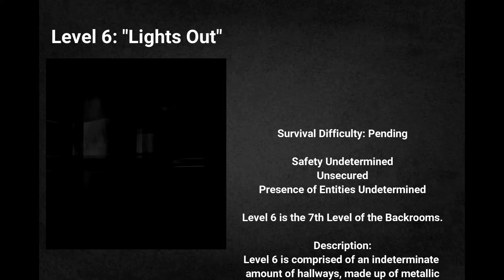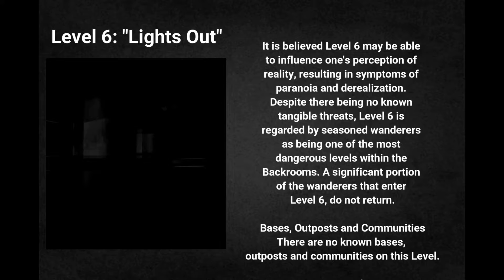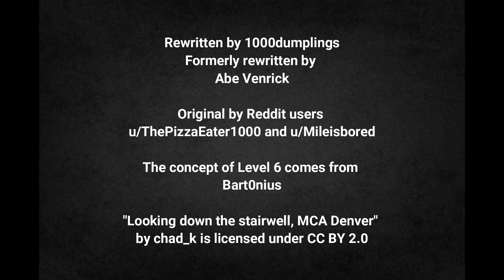The Backrooms - Level 6 "Lights Out"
The discord is relatively new so I would appreciate you guys joining